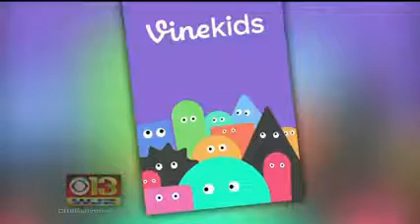Best and Worst Super Bowl XLIX Commercials- WJZ Interview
Planit's Creative Director, Rich Reiter talks NFL Super Bowl XLIX commercials with WJZ-TV | CBS Baltimore's Mike Schuh.